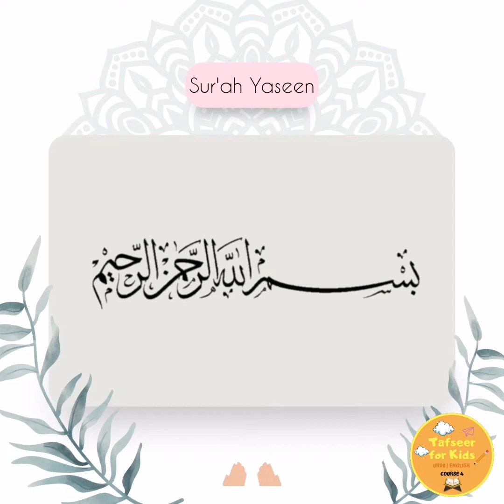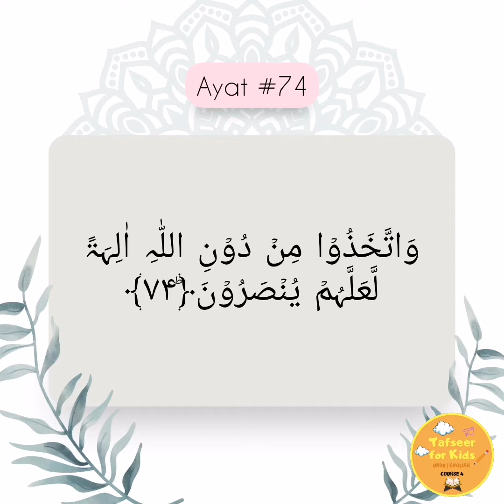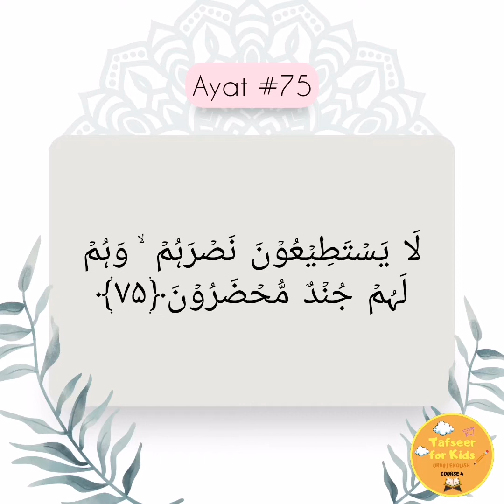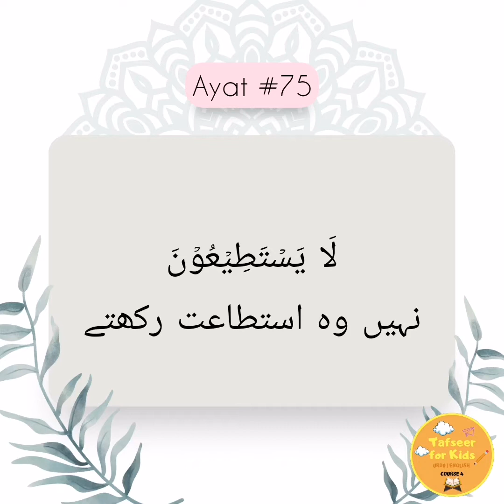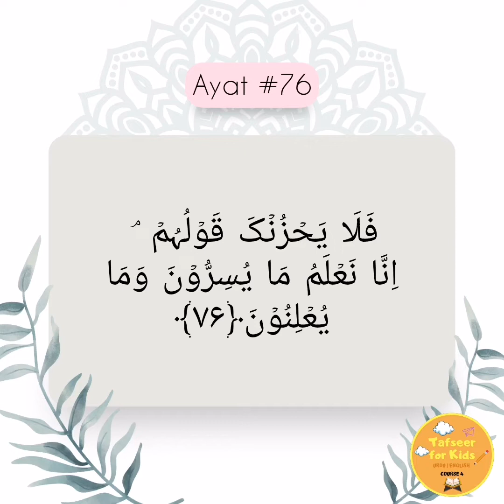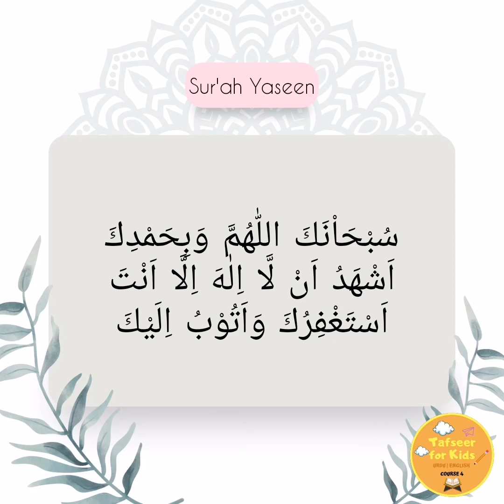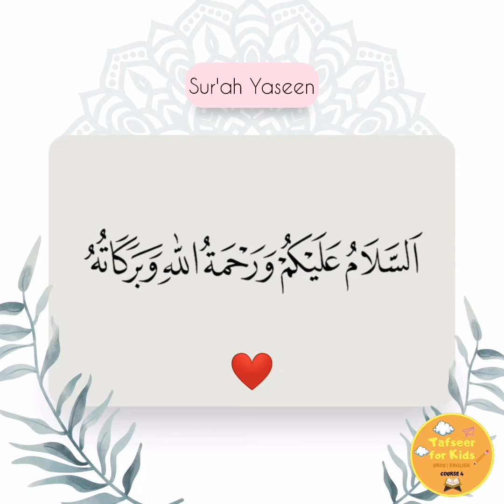Surah Yaseen ayat 74,75,76 urdu